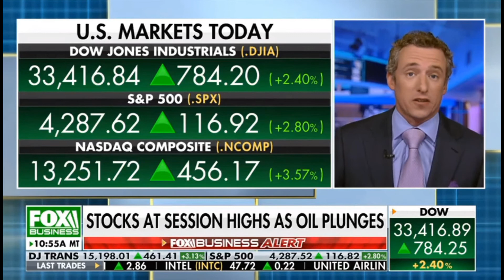Fox Business News 3.9.2022 - Cavuto Coast to Coast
Kingsview CIO Scott Martin discusses the "fast market", what's been happening in oil pricing, and the volatility in commodities.